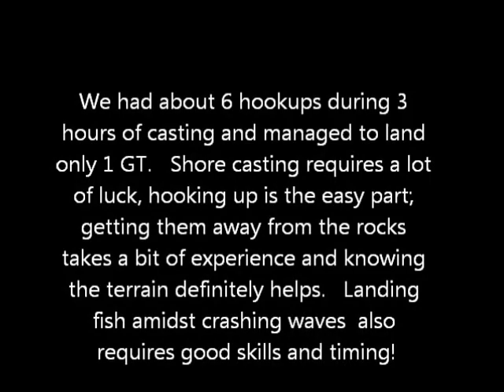Shore Casting Nuku Hiva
Shore Casting at Nuku Hiva, Marquises Tahiti with Fabio and Teddy.    March 2013.